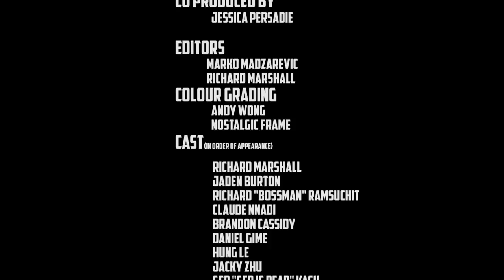Richard Marshall - Underclassman [Official Video] Prod. ForThePeople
Richard Marshall's Debut music video "Underclassman" from his EP Indigo Soul coming soon on datpiff.

Instagram.com/black.hercules